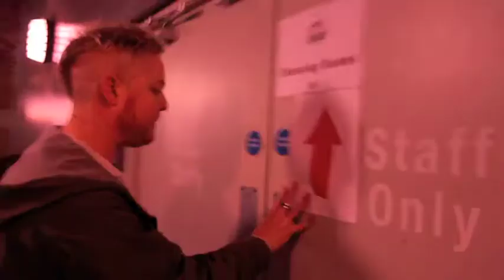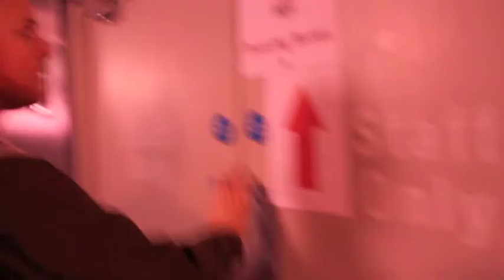Invaders UK Tour Feb 2012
Footage from our first run of shows in Feb 2012 with Awolnation and Arcane Roots in the UK. The track is the Hummingbird remix by Ty.